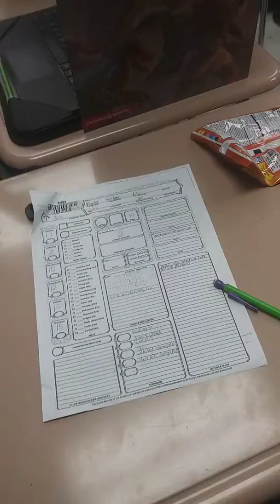I rolled a D19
Say no to drugs kids